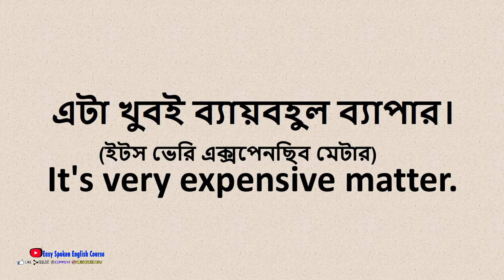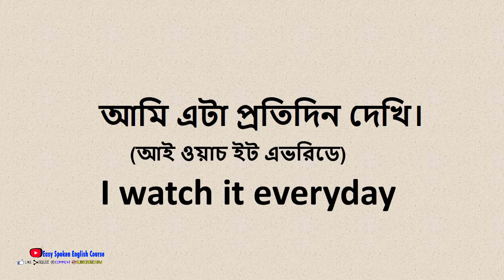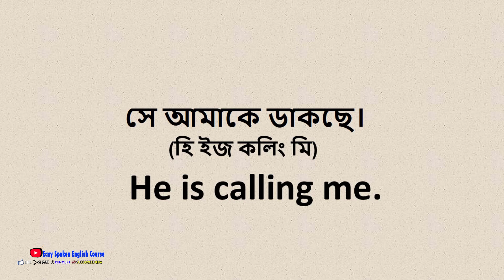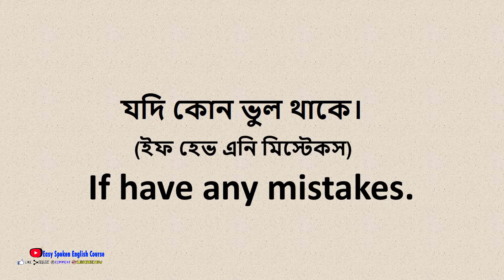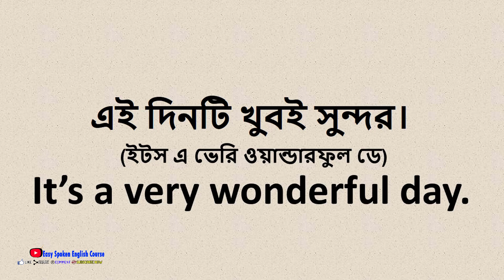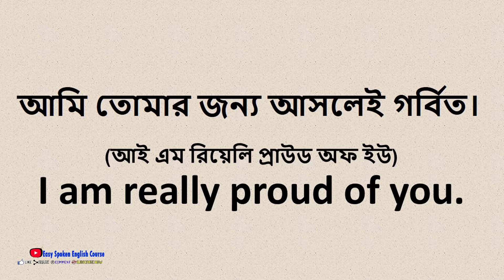অনর্গল ইংরেজি বলুন মাত্র ৩০টি বাক্য শিখে # প্রতিদিন কাজে লাগবেই এমন বাক্য # স্পোকেন ইংলিশ ক্লাস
.Social Media.